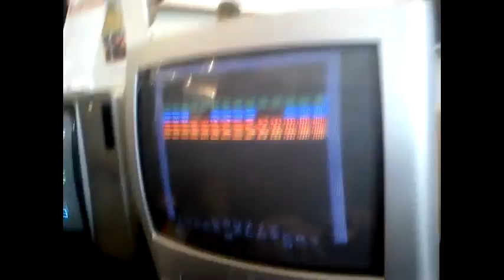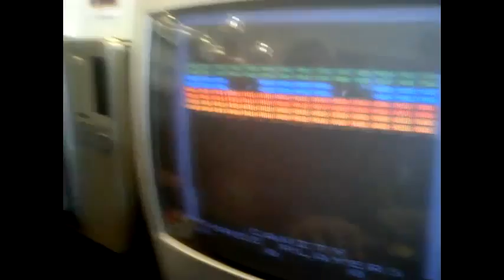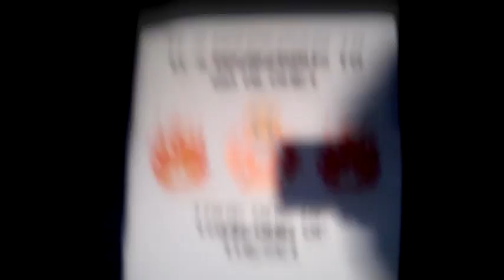Retrospelmässan 2012 enligt poolfan20, del 2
Jag och Chickenviva spelar en del konstiga spel:P